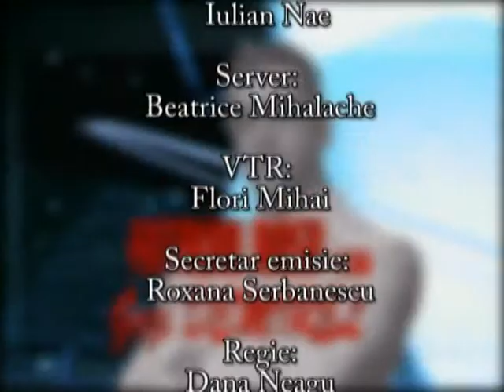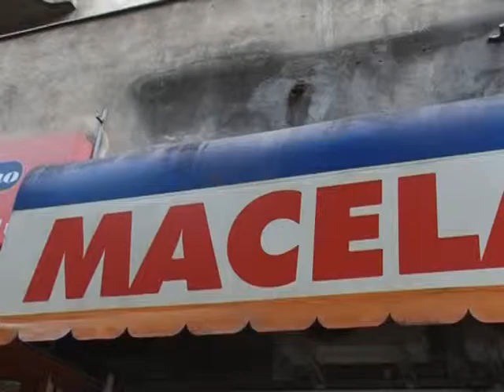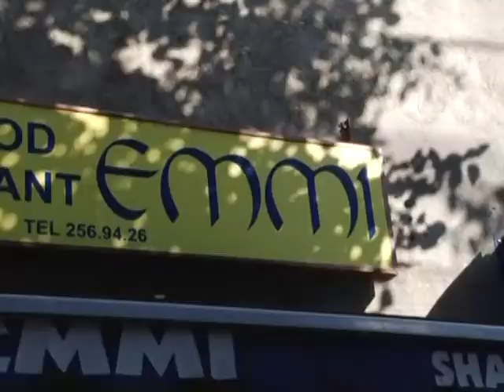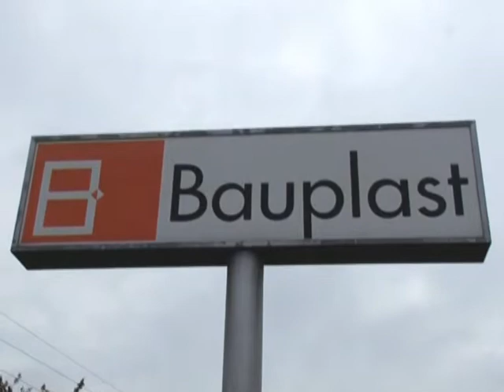Gazi Demirel Show Yusuf Murat Romanya Muftusu part 2